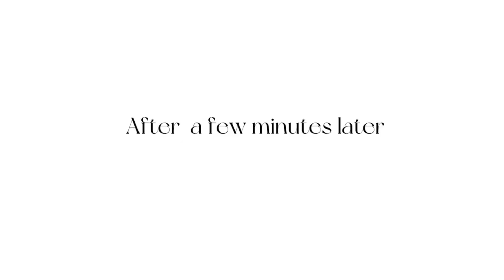Cooking Nigeria Jollof rice with me| premium gist|My first reaction to Ty Bello new song we are fire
Hello lovelies, It is cook with me video and sprinkle of gist and truth.
Thank you for supporting me❤️
Music-  fire fire by Ty Bello ft greatman Takit, Folabi nuel, 121 selah choir